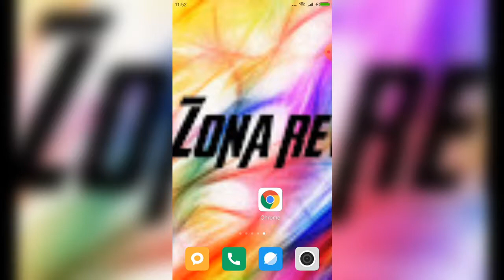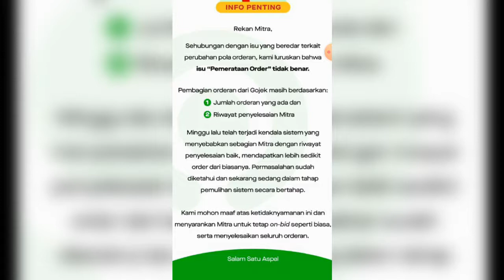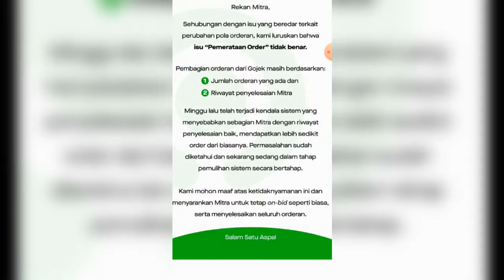Gojek bantah tentang sistem pemerataan orderan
INFO PENTING
dari pihak Gojek menyatakan bahwa tidak ada sistem Pemerataan Orderan,
ini langsung di sampaikan oleh pihak gojek
untuk lebih lengkap mari simak videonya

semoga bermanfaat

salam
zona review

gojek,
sistem gojek terbaru 2020,
sistem pemerataan order gojek,
sistem pemerataan orderan gojek,
sistem pemerataan gojek,
pemerataan orderan gojek,
gojek pemerataan orderan,
sistem gojek,
sistem gojek sekarang,
sistem rolling gojek,
gojek sistem baru